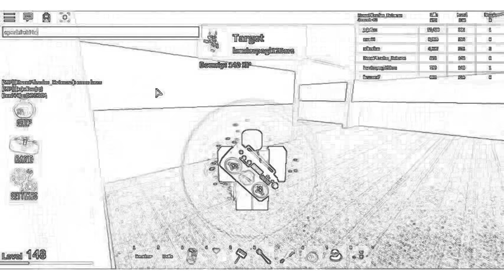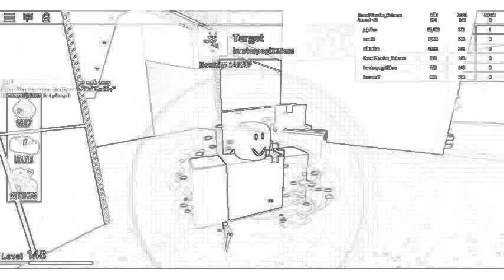*LAG WARNING* "Thanks for the support!" -Roblox KAT Special video- *SHOUTOUTS!!!*